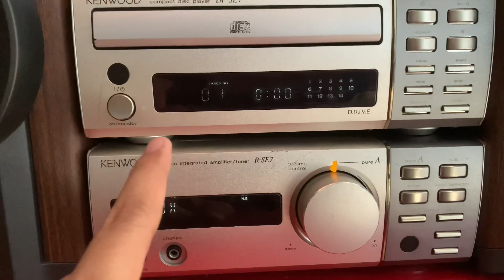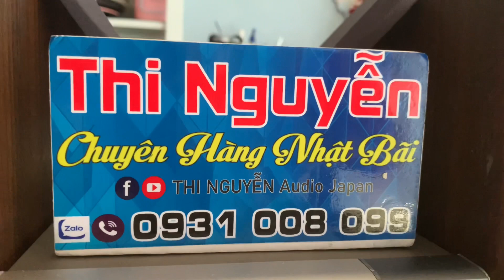Đã bán📌dàn trung KENWOOD SE7, amply đánh Pure A nghe nhạc vàng rất hay☎️0931.008.099